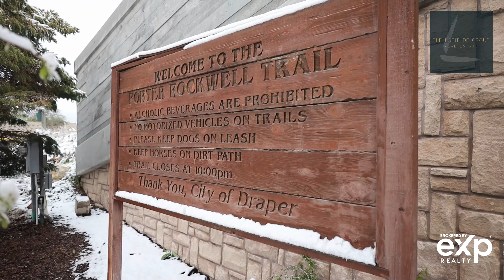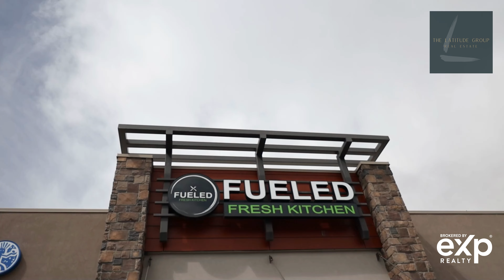Scenic Draper Utah has it all! Lifestyle, Location, Scenic Mountain Views!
Lifestyle, Location, Scenic Mountain Views!
Scenic Draper Utah has it all, comfortable residential living, sophisticated metropolitan atmosphere surrounded by trail systems and gorgeous mountains!
Shopping, Dining and Recreation minutes from your door!Draper Utah offers plenty of outdoor recreation for everyone and gorgeous scenic mountain views.  Ivory Homes Bellevue neighborhood with spacious homes on large lots. Convenient shopping and dining on 12300 S (123rd South) featuring Tide Dry Cleaners,  Gourmandise, Leatherby's Family Creamery.  Sophisticated evenings at The Cliff, Seabird Martini Bar, and The Charleston.  Outdoor & Fitness at Draper Recreation Center, Draper Cycle Park, Dayland Dog Park, Porter Rockwell Trail. Nearby world class ski resorts Snowbird, Alta, Solitude and Brighton.